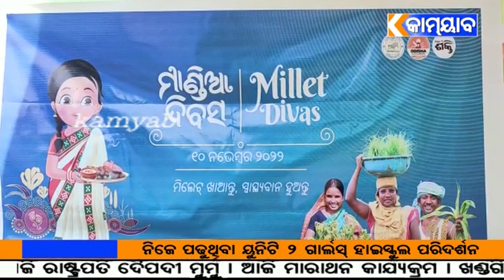ପ୍ରଥମ ମାଣ୍ଡିଆ ଦିବସ ପାଳିତ